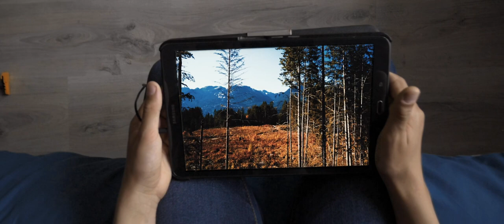WILDATION - WildNation (Official Music Video)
Our new official video from our song WildNation is taking you on a journey between Langres surrounding and Morzine Avoriaz on the quest of the WildNation. Enjoy the sweet sound of the handpan in total harmony with the nature.

CREDIT ACTOR: LEO VALLET & OSINO
CREDIT VIDEO: NAPS HART
CREDIT MASTERING: STUDIO TRIPHON

Lyrics
We got lost with our vision
Counting stars with no envision
And never end up where we really want to go

We got lost in transition
Concret jungle with no wildation
And never got to cross this WildNation